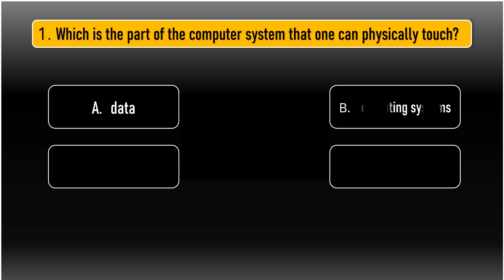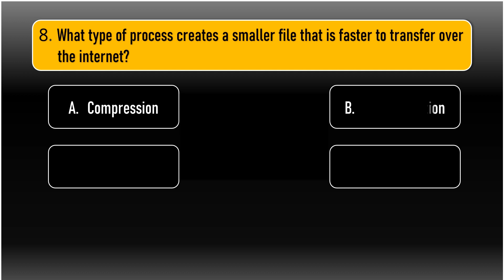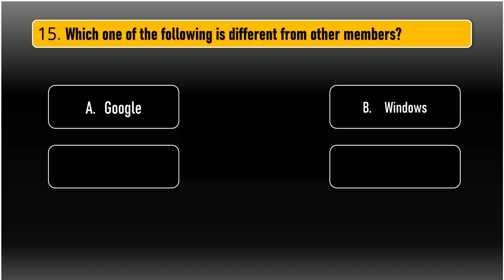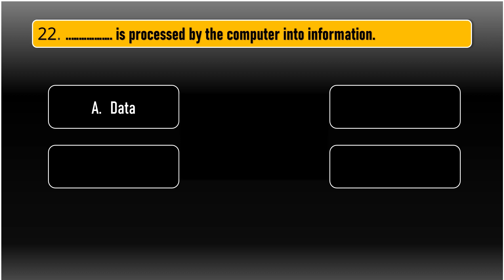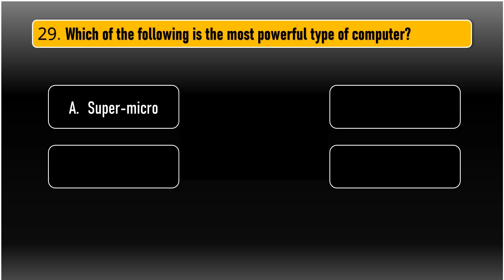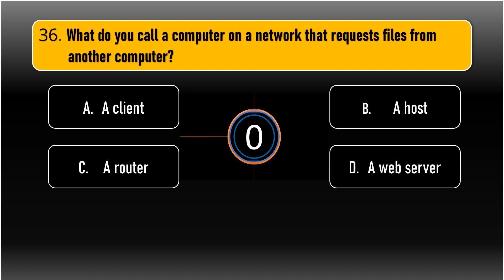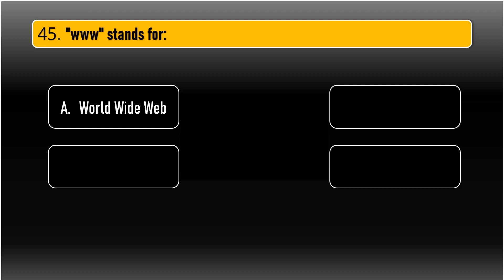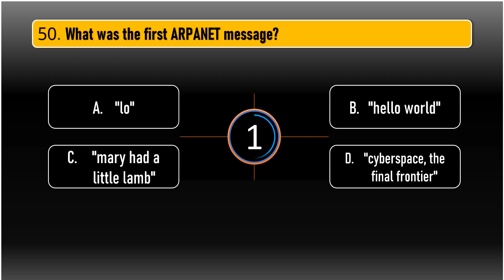50 Computer GK Questions For Competitive Exams